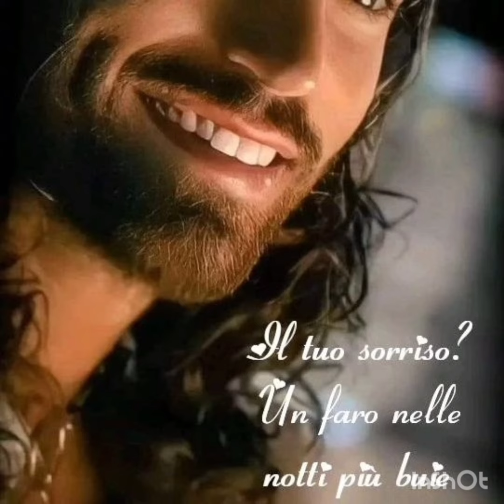Magnifiche immagini da Can Yaman#canyaman